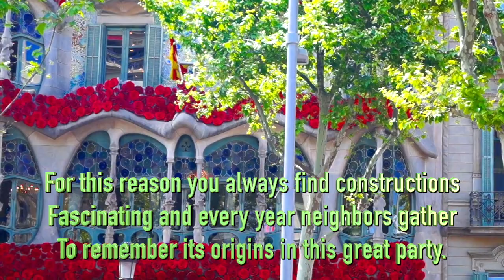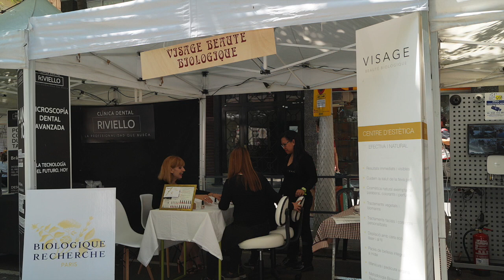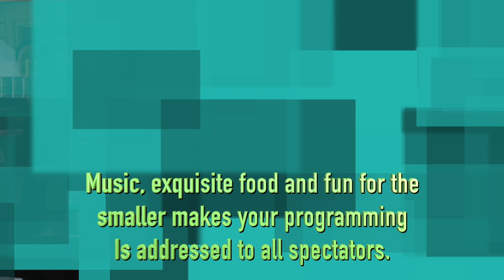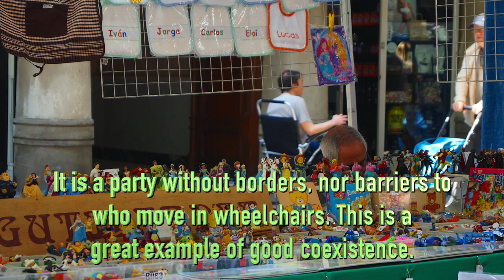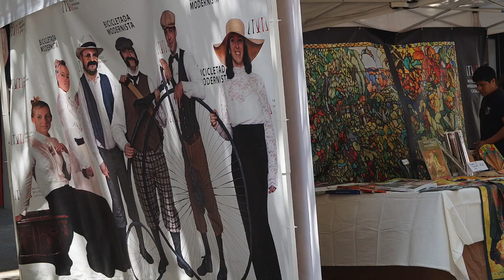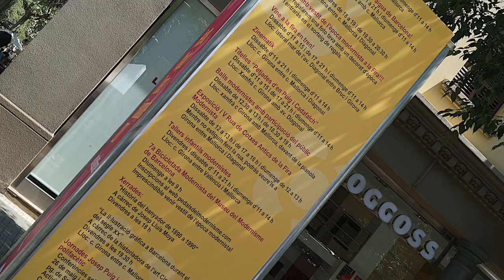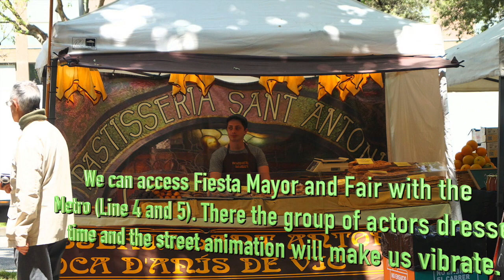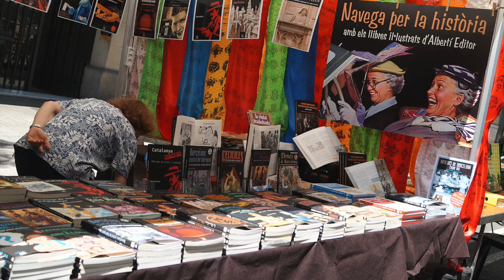Town Festival of Eixample and Fair Modernist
Vídeo sobre: Town Festival of Eixample and Fair Modernist